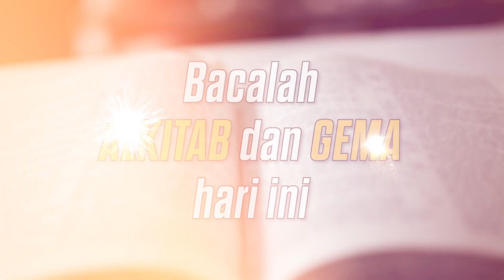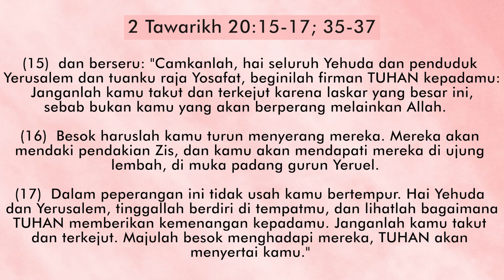15 Februari 2022 - Tidak Kebal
Refleksi Gema 15 Februari 2022 - Tidak Kebal

Pembacaan: 2 Tawarikh 20:1–21:1
Pembawa Renungan: Rosalind (SYD)